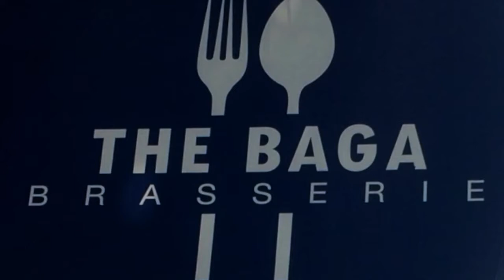Jazz Junction featuring Daniella Rodrigues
Friday Night Jazz at the Baga Brasserie, Karma Royal Monte Rio, Goa.